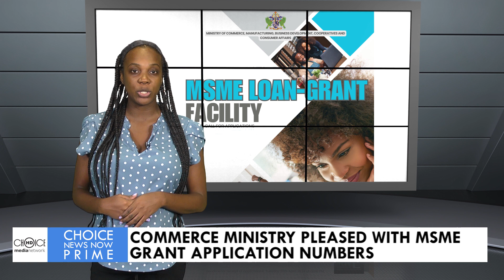COMMERCE MINISTRY PLEASED WITH MSME GRANT APPLICATION NUMBERS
SEND IN REQUESTS [26TH APRIL 2024] - The Ministry of Commerce on April 2nd issued their second call for applications for the Micro, Small, and Medium-sized Enterprise (MSME) Loan-Grant Facility.  Director Jonathan Allain of the Small Business Development Centre remained  optimistic about the overwhelming response to the first call, he says this time around SBDC implemented changes and conducted rigorous online training sessions for new and unsuccessful applicants. We go to Chelsea Austinay with this report.